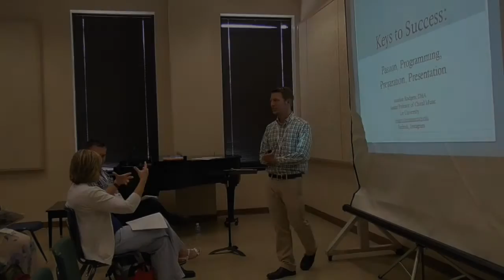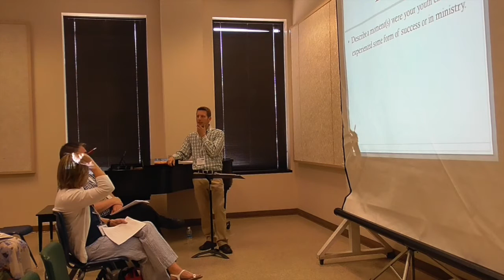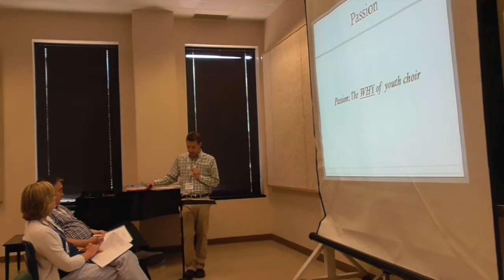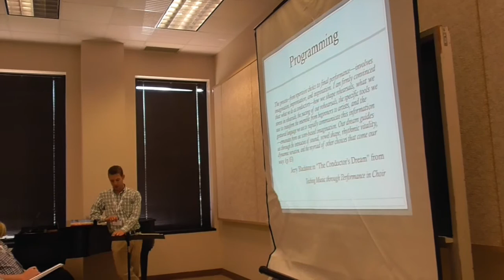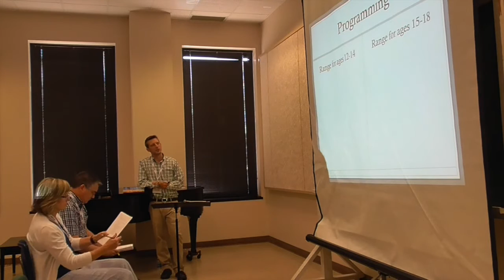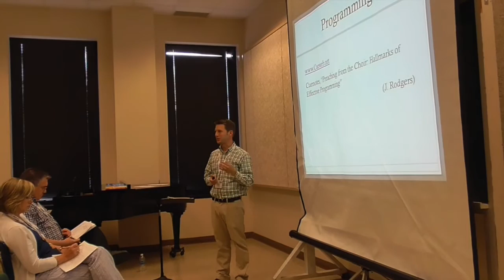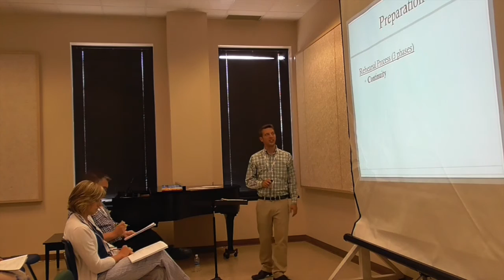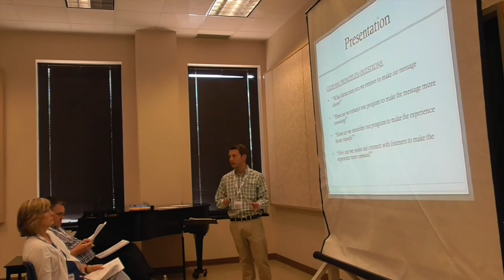Alleluia 2016 - Jonathan Rodgers - The Keys to Success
The essence of youth choir involves making music and leading people. In this tool-sharpening session, we will unpack these four areas that help ensure that the work of our youth choirs is done with excellence and effectiveness.

For more videos from the Center for Christian Music Studies visit our online resource library